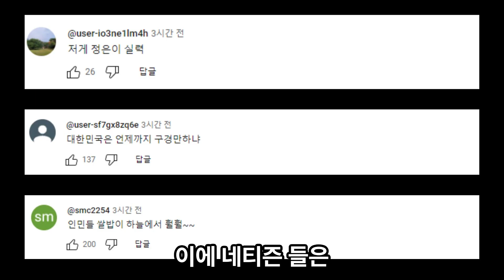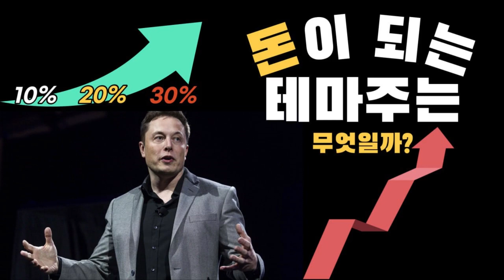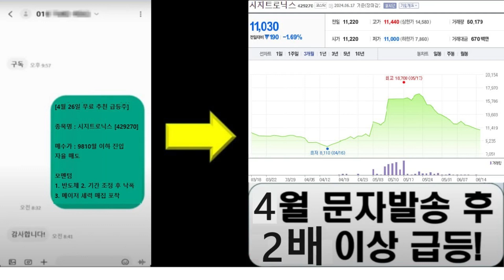빙글빙글 돌다가 갑자기…북한 미사일 추락 장면 포착